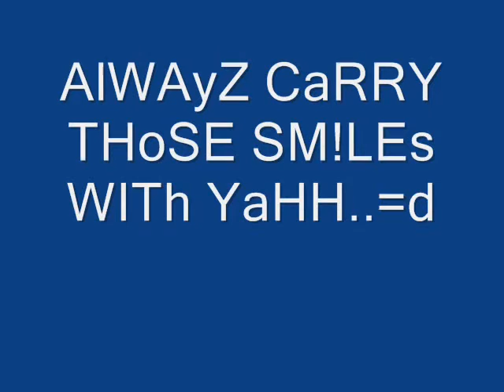MY ONLY ONE (YeN)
MY SrY SoNG..